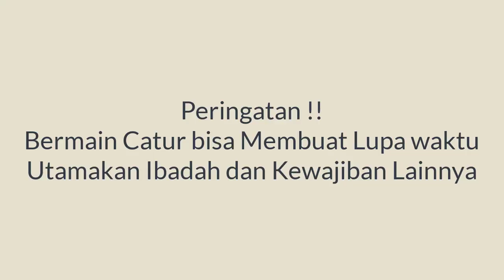Irene K Sukandar : Game Pertama Yang Menjanjikan || Gibraltar Battle Of The Sexes 2022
The Gibraltar, Battle of the Sexes 2022 is a 10-round Scheveningen system tournament held from the 24th January to 3rd February 2022, taking place at the Gibraltar Garrison Library, Gibraltar.

In the Battle of the Sexes, Men and Women play in teams against each other, featuring top-level titled female and male players. The female team has an average rating of 2450, while the male team has an average rating of 2465.

Time control is 90 minutes for 40 moves, then an additional 30 minutes for the rest of game, with a 30-second increment from move one.

Irine Kharisma Sukandar vs Sabino Brunello
Gibraltar International Chess Festival (2022), Gibraltar ENG, rd 1, Jan-24
Ruy Lopez, Closed, Smyslov Defense (C93)  ·  1-0

1. e4 e5 2. Nf3 Nc6 3. Bb5 a6 4. Ba4 Nf6 5. O-O Be7 6. Re1 b5 7. Bb3 d6 8. c3
O-O 9. h3 h6 10. d4 Bd7 11. Nbd2 Re8 12. Nf1 Bf8 13. Ng3 Na5 14. Bc2 g6 15. b3
c5 16. Bb2 Bg7 17. Qd2 Nc6 18. Rad1 Qb6 19. dxc5 dxc5 20. Qe3 Be6 21. b4 Bf8 22.
Bb3 Qa7 23. Bd5 Bxd5 24. exd5 Ne7 25. d6 Nc6 26. Ne4 Nd7 27. Nxc5 Rad8 28. Nd2
f5 29. Ndb3 Nb6 30. Qf3 e4 31. Qg3 Qf7 32. Bc1 g5 33. d7 Nxd7 34. Nb7 f4 35.
Nxd8 Rxd8 36. Bxf4 Qxf4 37. Qxf4 gxf4 38. Rxe4 Nf6 39. Rxd8 Nxe4 40. Ra8 Nxc3
41. a3 Kf7 42. Rxa6 Ne5 43. Nd4 Nc4 44. Rc6 Bd6 45. a4 1-0